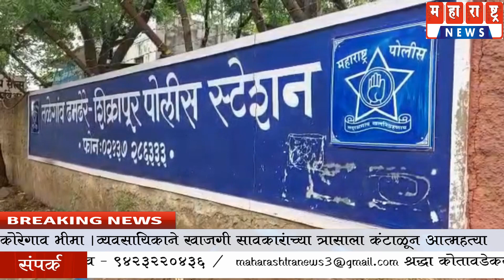कोरेगाव भीमा । खाजगी सावकारांच्या त्रासाला कंटाळून व्यवसायिकाची आत्महत्या